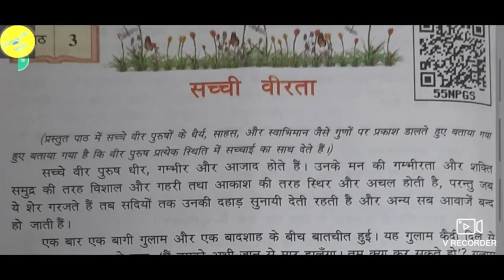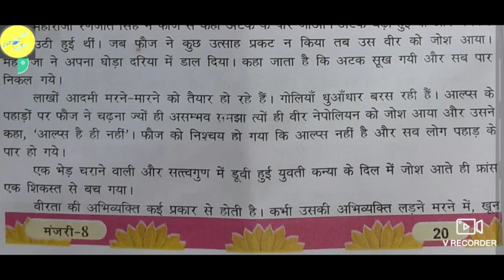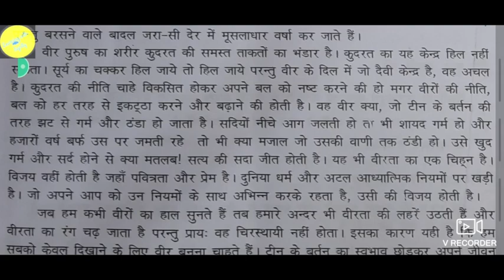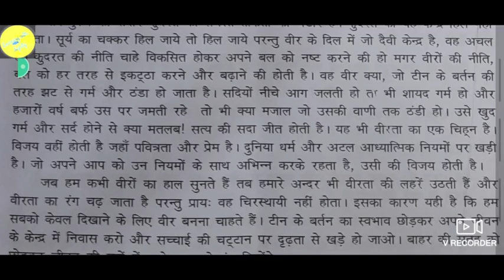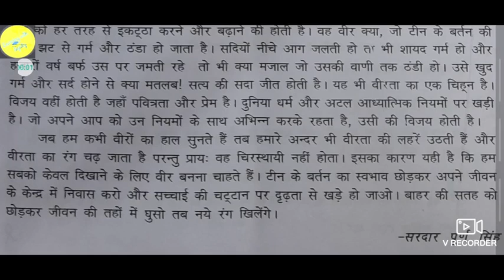सच्ची वीरता Class 8th Manjiri Chapter 3 Explanation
वीणा वादिनी वर दे  Veena Vadini Var De Class 8 Hindi Chapter-1
Questions answer with explanation